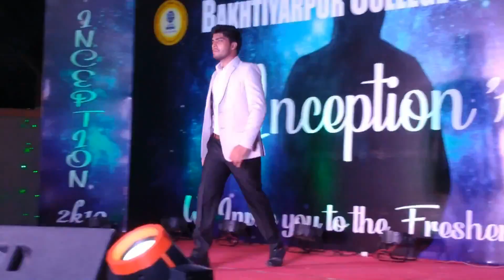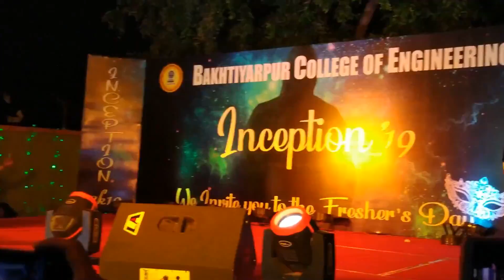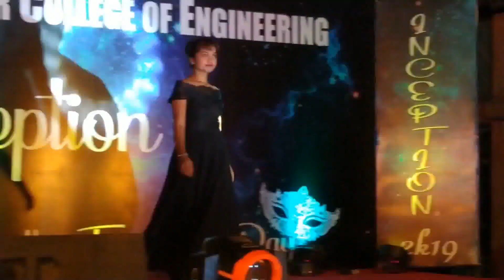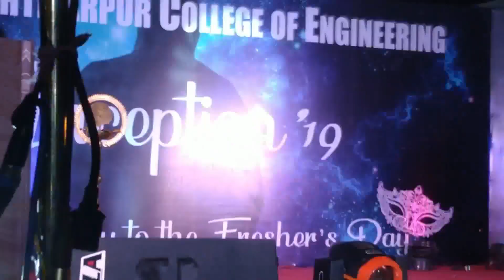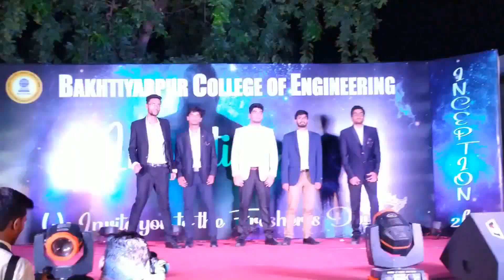Inception 19 | Fresher | Bakhtiyarpur College of Engineering Patna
Bakhtiyarpur College of Engineering Patliputra Patna
Inception 19 Presents Fresher Party